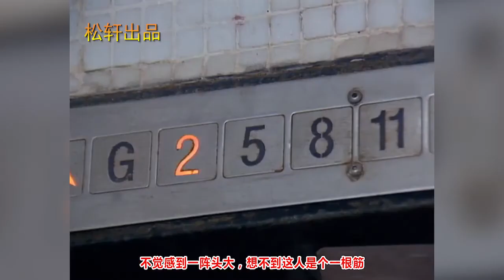大时代05，美女遭遇流氓骚扰，多亏黑老大及时相救，这种恋情能维持住吗？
黑老大下了命令，以后谁都不可以动这家人